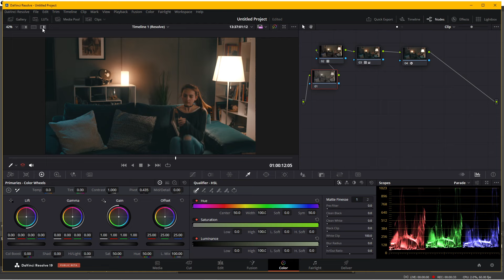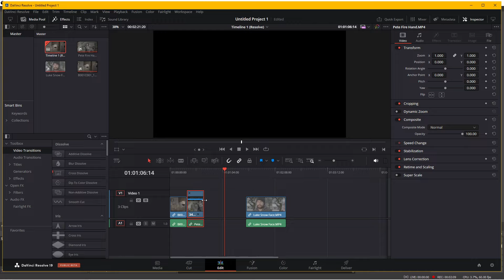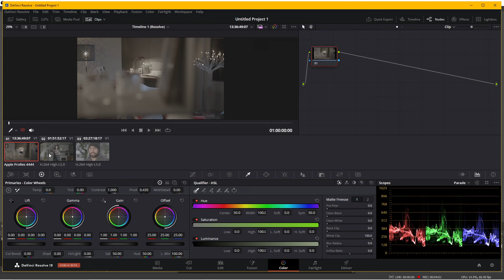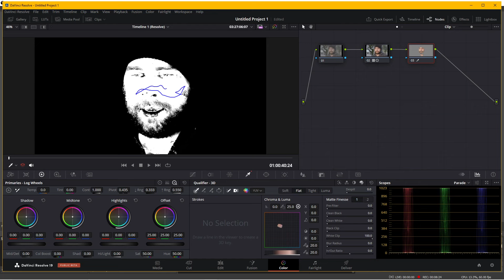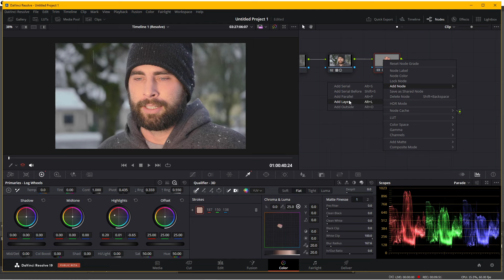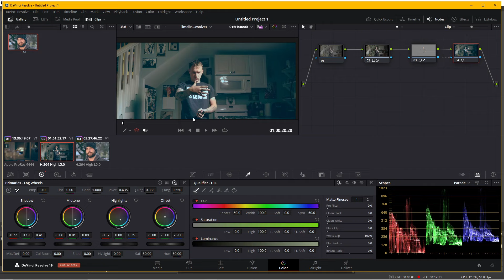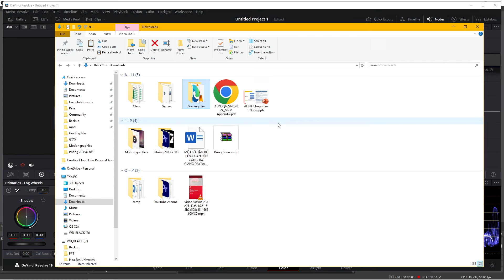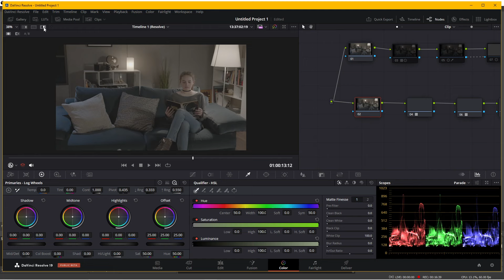Quy trình chỉnh màu RAW Log video chuyên nghiệp và đơn giản - Simplified Professional grade workflow